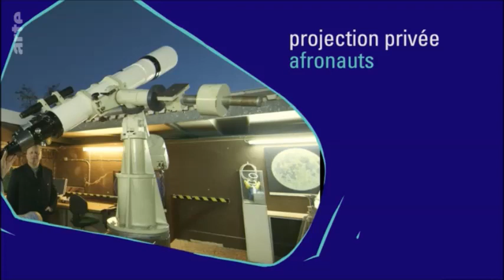Videoessay Afronauts Arte Januar 2019 mit Prof. Dr. Marcus Stiglegger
Der Filmwissenschaftler Marcus Stiglegger kommentiert und erläutert den Kurzfilm „Afronauts“ von Frances Bodomo.
Premiere auf Arte "Kurzschluss", 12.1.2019
Hier dokumentiert vom Co-Autor in reduzierter Qualität.